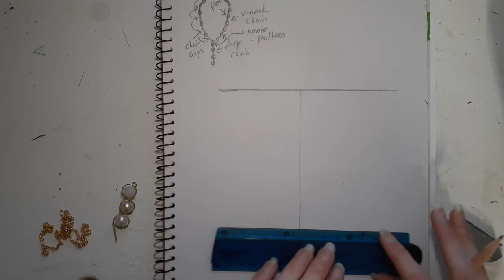Wire Gold Frame Pearl Necklace - Drawing/Draft Process Time-lapse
First part of a two-part video. This is my own original jewellery design and the first to be drafted and created by me (see part two

Materials used: designer jewellery wire, pearl beads, gold chain and lobster/parrot clasp, 2B grey lead pencil, eraser